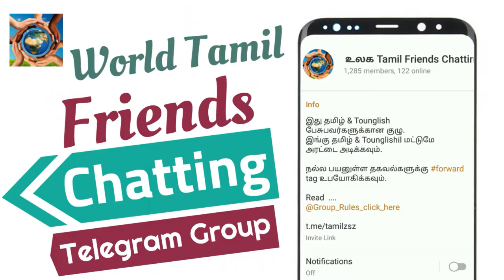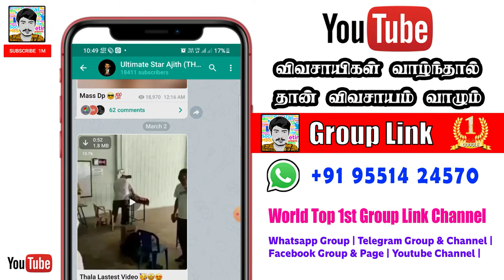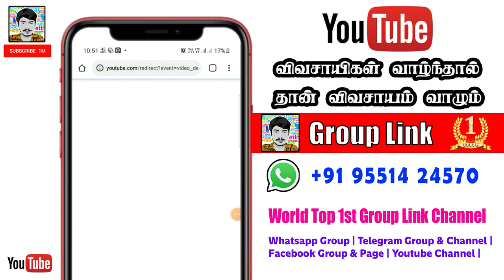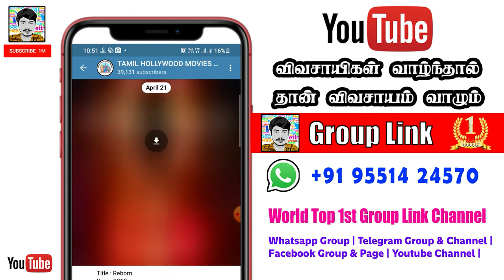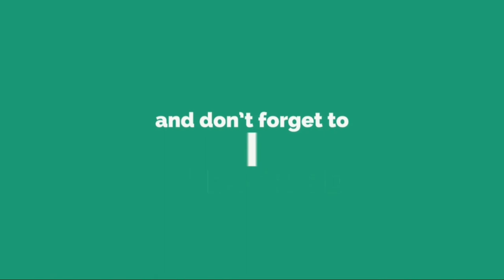❤️ Ultimate Star Ajith Thala Fans Telegram Channel 2021 | No.1 Ajith Fans Club In World Wide 2021 😘😘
Chapters:
0:00​​​​​​​​​​​​​​​​​ Subscribe Intro
0:08​​​​​​​​​​​​​​​​ Channel Intro
0:48​​​​​​​​​​​​​​​​ ​ video Explanation
3:57​​​​​​​​​​​​​​​​ Ending Intro

🌐🌐🌐Business Promotion🌐🌐🌐
Ads And Link Promotion Contact📱
📌Whatsapp Admin

❤️❤️❤️❤️❤️❤️❤️   Social Media  ❤️❤️❤️❤️❤️❤️

We all know that presently WhatsApp is very important to us.

In this article, we have shared lots of invite links for best business WhatsApp group that you can use to join for promoting and growing your business.

Hello Guys!! If you wanna Join the Latest and best WhatsApp Group Links for Youtubers then here we share Youtube Promotion WhatsApp Group Link. We have a very awesome WhatsApp Group Link Directory where you will find many types of WhatsApp Group Links. We Update here all the awesome Whatsapp groups on daily basis. WhatsApp Group Join Link is a WhatsApp group link directory where you will find many Youtube Promotion WhatsApp Group Link

WhatsApp group links with more than WhatsApp group links for each post. Youtube Promotion WhatsappGroup Links area unit. Here to be simple, be part of the folks in the USA, UK, Canada, India, Pak, Africa etc.

Telegramgroup Advertisement – Promote your content. Boost your audience.
TelegramPromote your content. Reach more people.
Telegram Revenue – Supporting your content properly. Promote channel.

This site is made for marketing, advertisement, advertising, advertise, revenue, promote.

Yes, it is safe to buy telegram members for your channel or group, we offer a safe and secure method to provide you good or fake quality for your telegram channel or telegram group. We offer a guarantee of the minimal telegram members you bought from us.

📌 Telelgram Group & Channel Link